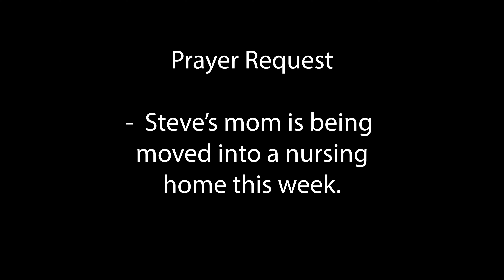A Quick Hello to Our Cornerstone Church Family and a Prayer Request